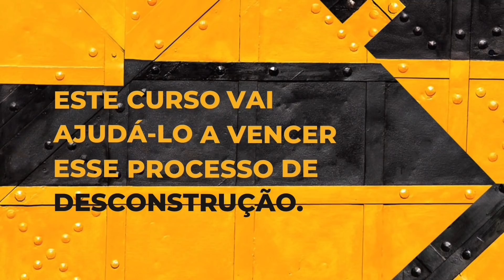O ultimato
Livros em destaque:
1- Política, Ideologia e Conspirações (Gary Allen):
3- Como as democracias morrem
4- Monopólio da Fala

Livros indicados:
1- Manual de Sobrevivência do Conservador no século XXI - Daniel Lopez